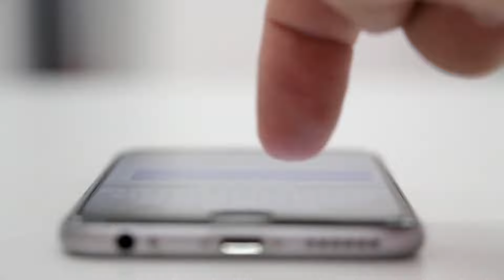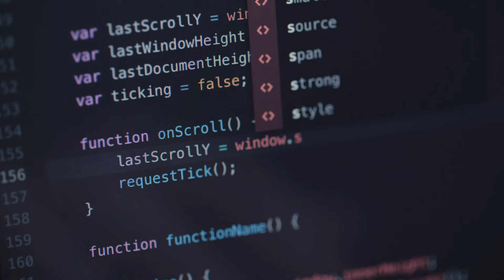Dovremmo ABOLIRE le APP?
Non pensate anche voi che siamo davvero troppo pieni di applicazioni? Sono più un peso che una risorsa. E questo perché, come marketing e come visione del telefono, abbiamo ancora l'idea che ogni cosa che dobbiamo fare debba avere la sua app dedicata. Ovviamente, questa è una visione piuttosto antiquata, che continua ad essere vantaggiosa solo per le grandi aziende.